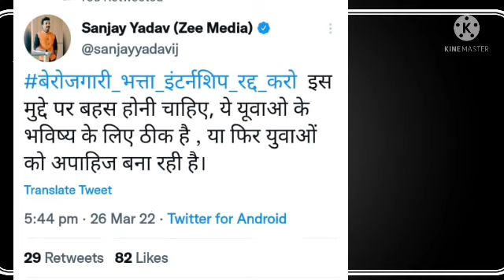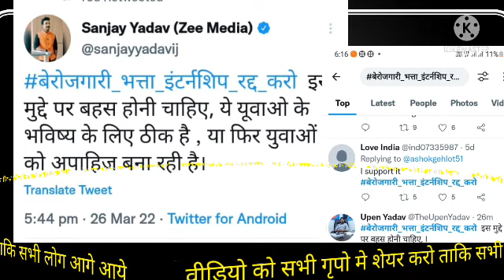अब इंटरसिप स्थगित मुख्य्मंत्री आदेश जल्दी जारी? Berojgari Bhatta latest News | February Bill pass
इंटरसिप स्थगित
berojgari Bhatta February bill pass | berojgari Bhatta January payment
Berojgari

Bhatta February bill pass payment news
800 ₹ कमाए

 intrsip

Online Home earning चैनल से जुड़े पैसे कमाए

 बिल लिस्ट भत्ता stop आदेश जल्दी करे

जनवरी पेमेंट Bill पास full इनफार्मेशन

 berojgari Bhatta anuary Bill pass 2022 berojgari Bhatta latest news
 berojgari Bhatta anuary Bil pass 2022
berojgaribhattaonlineform2022
January Bil pass2022
berojgari bhatta
 राजस्थान बेरोजगारी भत्ता जनवरी फरवरी-मार्च पेमेंट कब आएगा2022
FebruarykeberojgariBhatta kabaaega2022
bhatta stop
berojgari bhatta internship
rajasthan berojgari bhatta
berojgari bhatta new update today
berojgari bhatta internship form kaise bhare
berojgari bhatta intership yojana new update
berojgari bhatta intership yojana latest news
rajasthan2022